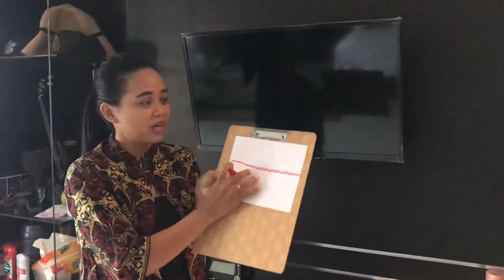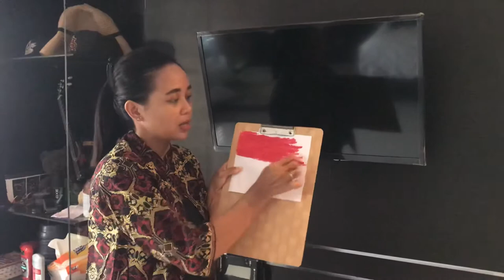Kegiatan ke 1 KB (Rabu, 15 April 2020)